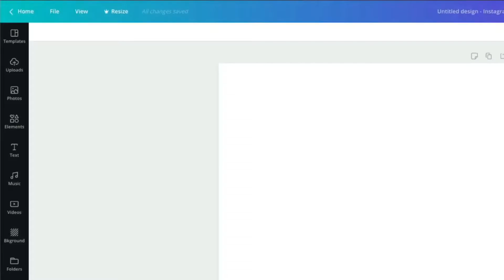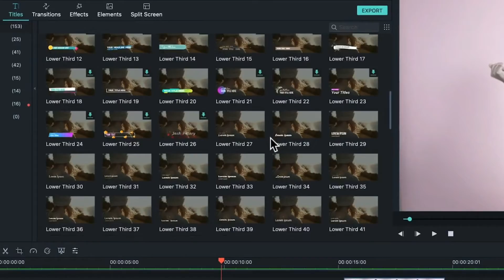How To Grow Youtube Channel 2021 | Top 5 Tips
In this video, I'm gonna show you How To Grow YouTube Channel In 2021. I'll tell you the best 5 tips, If you follow this, definitely your channel will grow fast.

tips to grow your youtube channel 2021,
5 tips to grow your youtube channel,